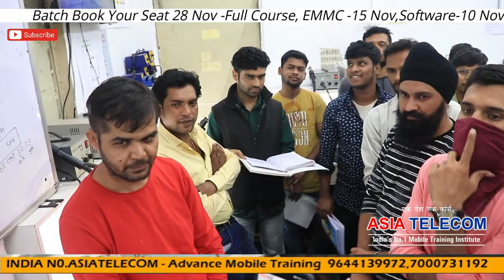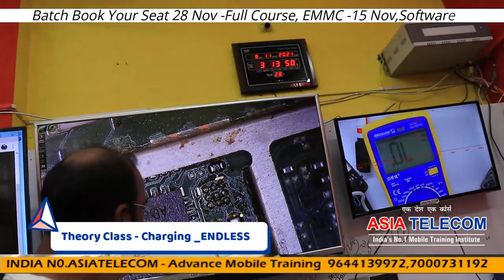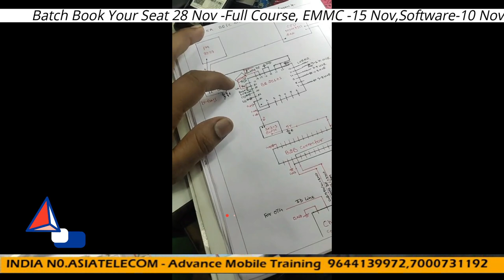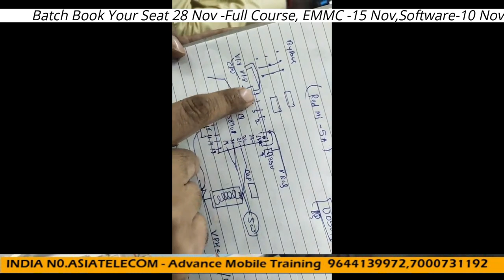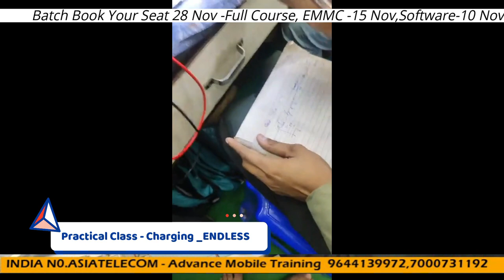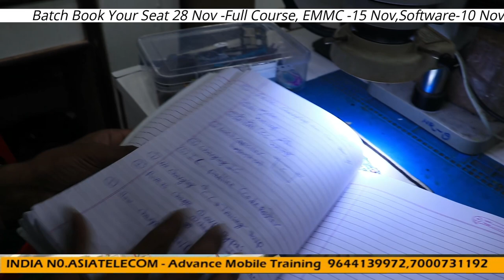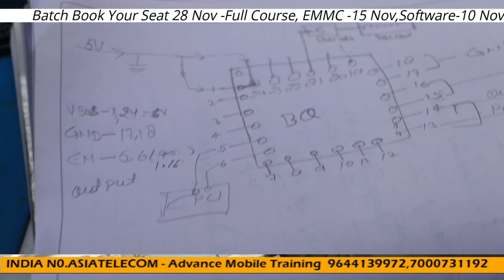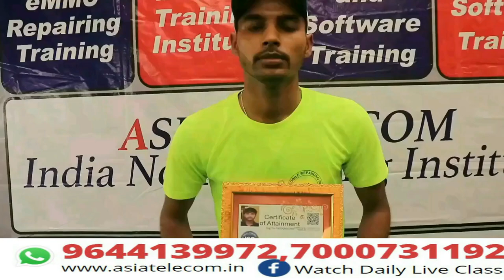Fake charging, Slow Charging Charging Error, No Charging Day11 Class Result -आज ही ज्वाइन करो ??